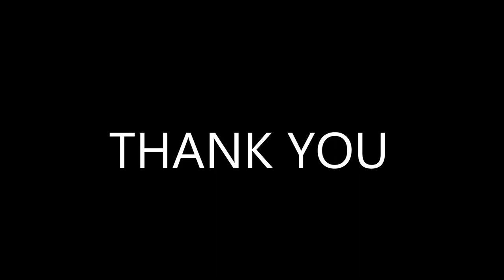Free Hand Suit Painting | 2017 | Albatraoz Art96 | Painting on Fabric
Free hand Suit Fabric Painting.
How to make a design on Suit using fabric colour.